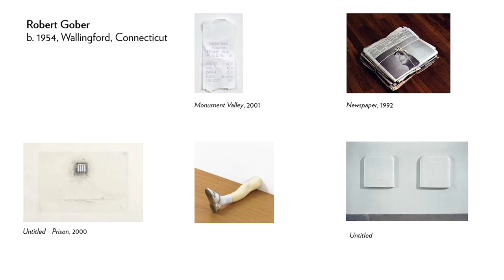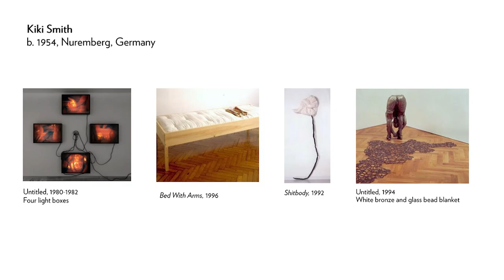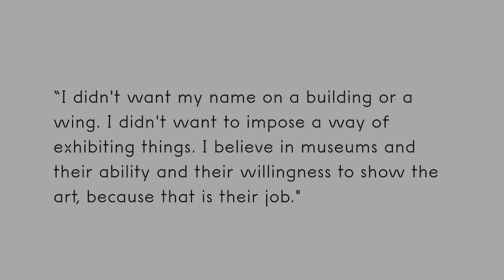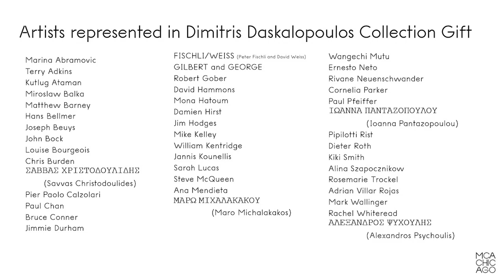/Dialogues: Building Museums of the Future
Conversation with Madeleine Grynsztejn, Dimitris Daskalopoulos and Brendan Fernandes

Leading international collector/philanthropists continue to significantly impact the future of museums through substantial donations and catalyzing art commissions, reflecting a commitment to the values of public institutions, civic engagement, and global collaboration. Join Madeleine Grynsztejn, Pritzker Director of the Museum of Contemporary Art Chicago (MCA), alongside Dimitris Daskalopoulos, NEON founder and collector, and Brendan Fernandes, artist, Joffrey Executive Board Member and Chair of the Joffrey Academy for a discussion on creating greater access to contemporary art, how collections can impact contemporary institutions, and the role collector/philanthropists can play in advancing artistic practices. In 2022 Daskalopoulos donated 100 contemporary works to be jointly held between the MCA and the Guggenheim. The grouping includes major highlights by Robert Gober, David Hammons and Kiki Smith, and works by artists entering the MCA collection for the first time including Ghada Amer, Paul Chan, and Sarah Lucas. In 2021 Fernandes – whose work is in the MCA Collection - participated in the NEON sponsored exhibition, Portals, which inaugurated a new art space in Athens.

About /Dialogues at EXPO CHICAGO:
Presented in partnership with the School of the Art Institute of Chicago (SAIC), /Dialogues brings together leading curators, artists, designers, and arts professionals for a series of panel discussions, forums, and artistic discourse on topics of the moment, including institution building and public art.